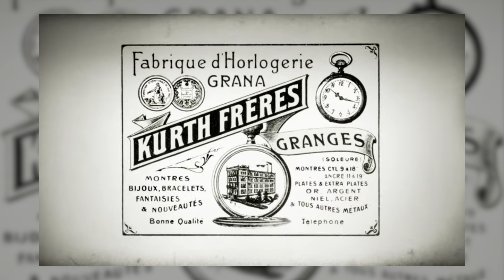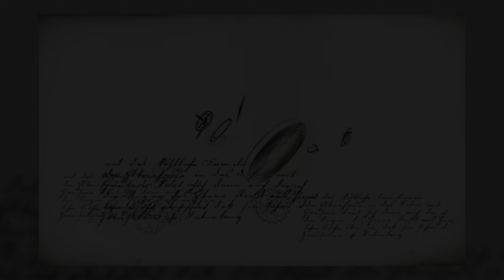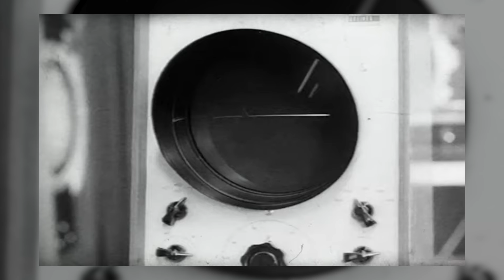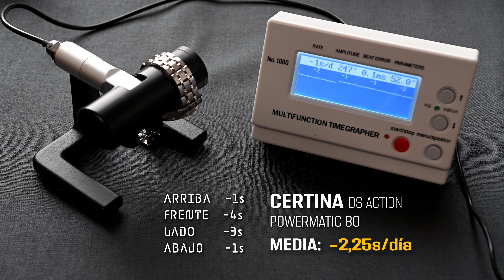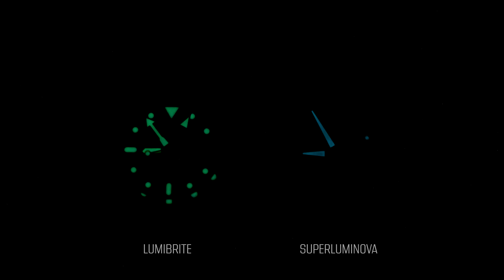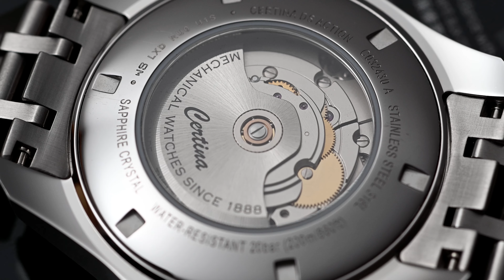Certina DS Action Day-Date Powermatic 80. Tienes que amar la relojería suiza - Reloj automático.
Certina DS Action daydate C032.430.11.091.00. Con un valor por precio que demuestra que la relojería suiza no siempre es cara.